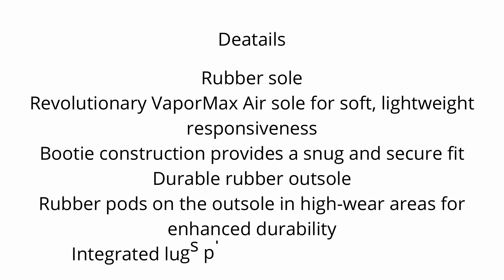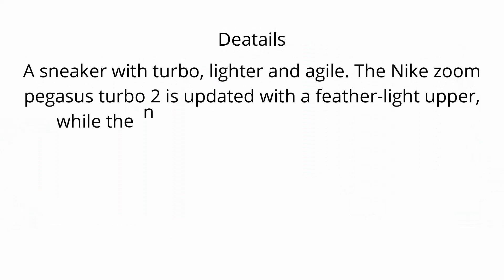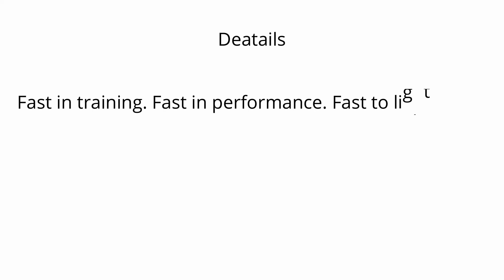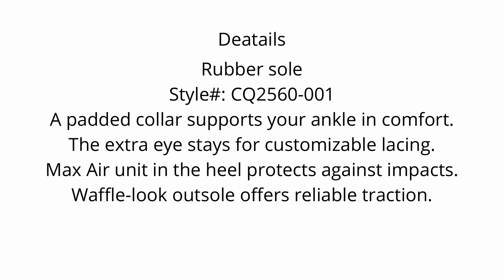Ghost 13 women's road running shoes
1.Nike Women's Shoes Air Vapormax Plus SE
2.ON Women's Cloudflyer Running Shoes
3.Nike Women's Trail Running Shoes
4.ON Women's Cloudventure Waterproof
5.Nike Men's Zoom Pegasus Turbo 2 Running Shoes
6.ON Running Womens Cloudflow
7.Nike Womens Air Max 270 Running Shoe
8.Nike Womens Air Max 270 React Running Trainers
9.Adidas Women's Solar Boost 21 Running Shoe
10.Nike Women's Race Running Shoe

womens road running shoes UK,
womens road running shoes sale,
womens road running shoes reviews,
womens road running shoes brooks,
women's road running shoes nike free run 5.0,
women's road running shoes nike air zoom pegasus 38,